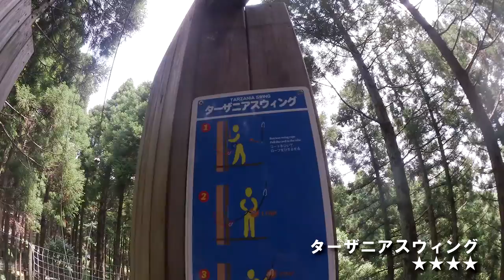ターザニア アドベンチャーコース6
『ターザニア・アドベンチャーコース6』の全アクティビティです。

このコースのハイライトはなんといっても「ターザニアスウィング」！

施設名：ターザニア
住所：千葉県長生郡長柄町上野521-4

撮影時期：2015年8月